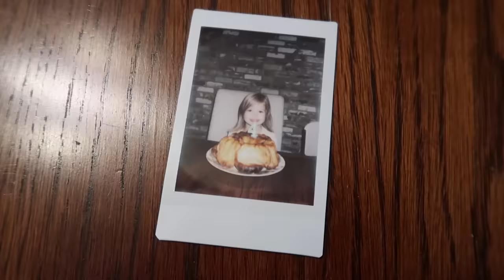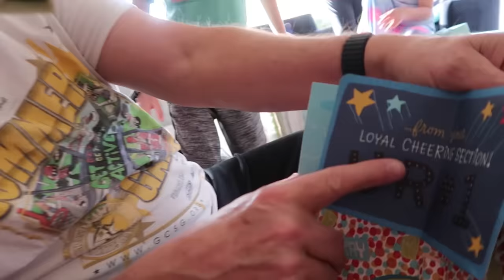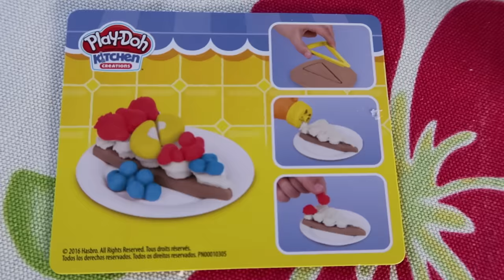🎂LAURA'S 4 YEAR OLD BIRTHDAY SPECIAL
HAPPY BIRTHDAY LAURA! Our 4 year old opens here birthday presents and we all share what we love about her!

Musically: jhousesings